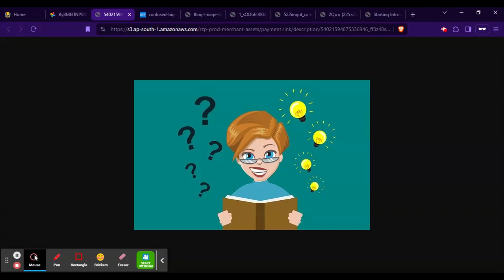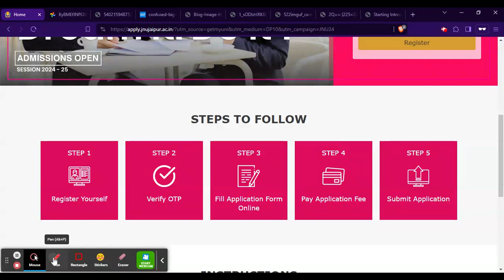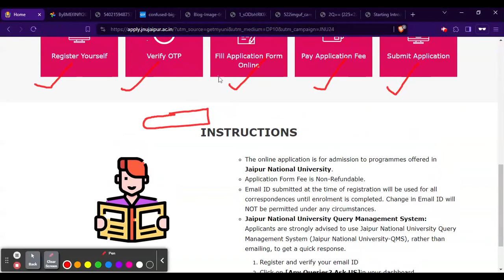Jaipur National University 2024 BBA Admission (Started)-JNU BBA 2024 Review, Placement & Scholarship